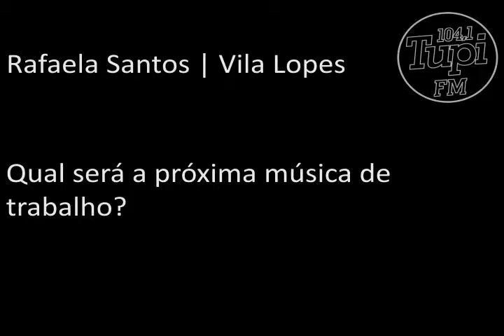Rafaela da Vila Lopes Pergunta ao Artista | Fernando & Sorocaba *TUPI FM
Pergunta da Rafaela Santos para Fernando & Sorocaba: Qual será a próxima música de trabalho?
Data: 12/04/2011
Produção e edição: Thabata Fiore